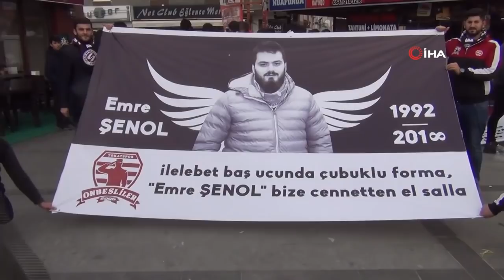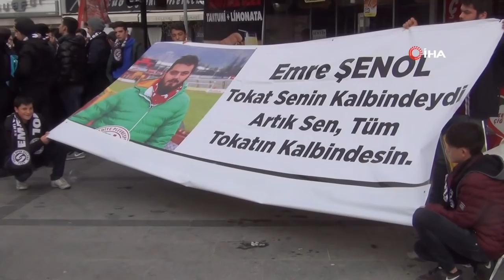Tokatsporlu Taraftarları Ağlatan Anma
Geçtiğimiz hafta geçirdiği kalp krizi sonrasında yaşamını yitiren Tokatspor taraftarı Emre Şenol için yapılan anma yürüyüşünde Tokatsporlu taraftarları gözyaşlarına boğuldu.

Tokatspor Cephe 1969 Taraftar Kulübü’nün tribün liderlerinden 26 yaşındaki Emre Şenol, geçtiğimiz hafta geçirdiği kalp krizi sonrasında hayatını kaybetti. Bu hafta Tokatspor’un Fatih Karagümrük ile oynayacağı TFF 2. Lig müsabakası öncesinde anma yürüyüşü düzenleyen taraftarlar, gözyaşları eşliğinde Emre Şenol’un hatırasına marşlar söyledi. Gaziosmanpaşa Bulvarı üzerinde yapılan ve Tokat Gaziosmanpaşa Stadyumunda son bulan yürüyüşe katılan yüzlerce taraftar, yaşlı gözlerle tribün liderlerinin yasını tuttu.

Emre Şenol’un tüm taraftarları birleştiren birisi olduğunu söyleyen Tokatsporlu taraftarlardan Burak Çelik, “Bizimle hep beraber oldu. İyi günde de beraberdi bizlerle, kötü günde de beraberdi. Hep yan yanaydık. Allah rahmet eylesin” diye konuştu.

Emre Şenol’un en yakın arkadaşlarından ve Tokatspor Cephe 1969 Taraftar Kulübü Tribün Lideri Fuat Merdane, “Dışarıda da, tribünde de abi kardeştik, arkadaştık, can ciğerdik, kardeştik. O’nun cenazesini yıkamak da bize nasip oldu. Ellerimizle kefenledik. İyi bir arkadaşımızdı. Onun yapmak istediği şey, insanları bir araya getirmek, toplamaktı. Bugün arkadaşlarımız da buradalar, toplandık. Umarım bir yerlerde bunu fark ediyordur, hissediyordur inşallah. Kabri cennet nur olsun” şeklinde konuştu.

Tokatsporlu futbolcular da maç öncesi antrenmanlarına üstlerinde hayatını kaybeden tribün lideri Emre Şenol’un fotoğrafının basılı olduğu tişörtlerle çıktı.